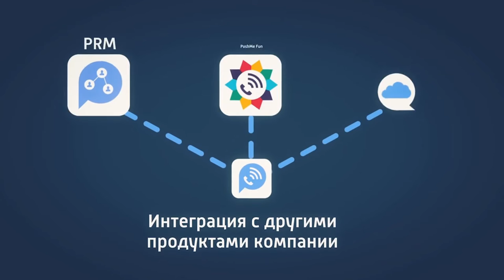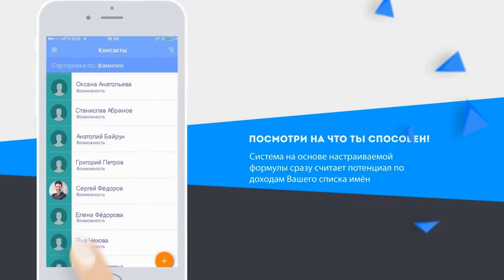Телепередача Обед со Звездой